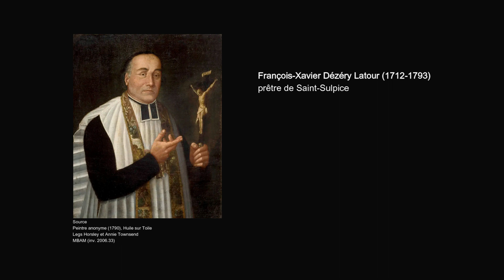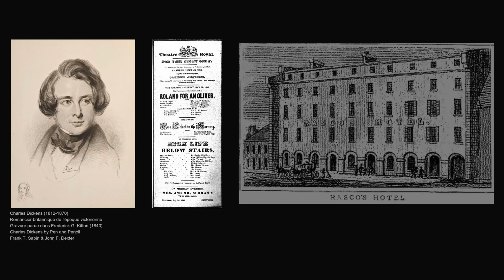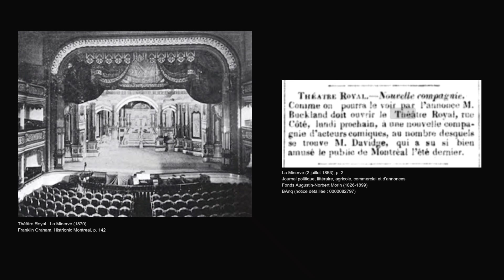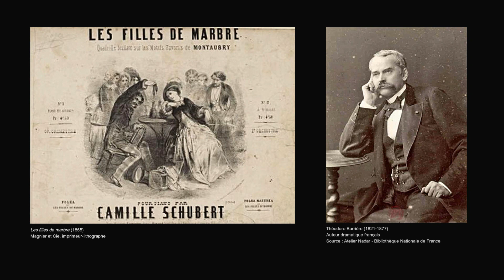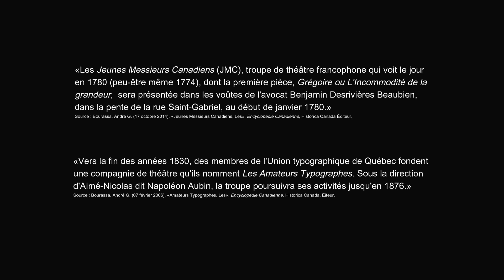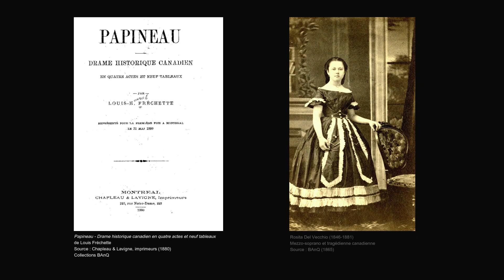Le théâtre de société au Québec